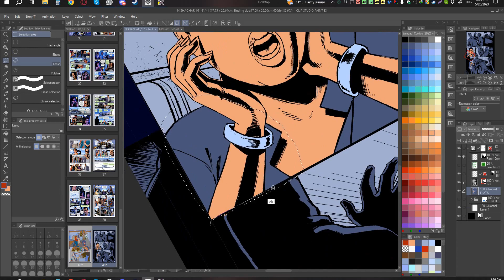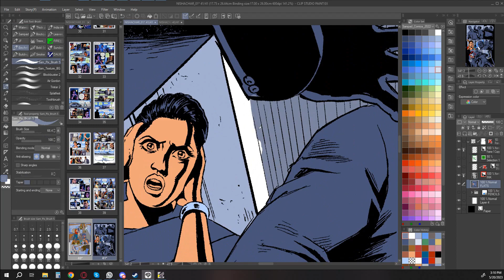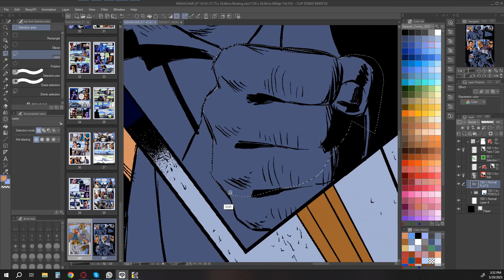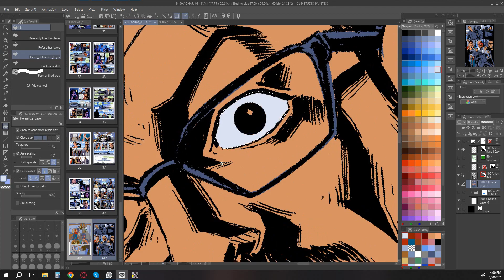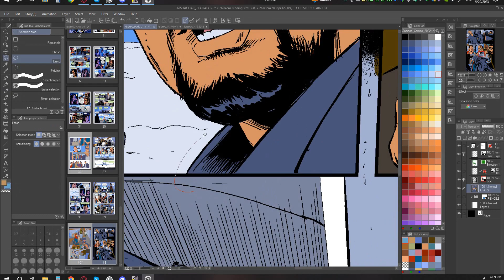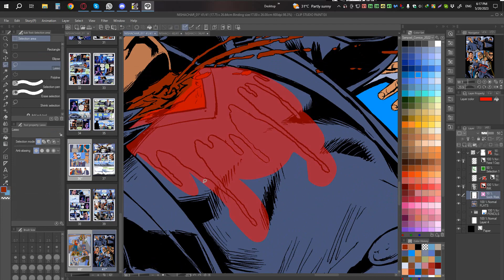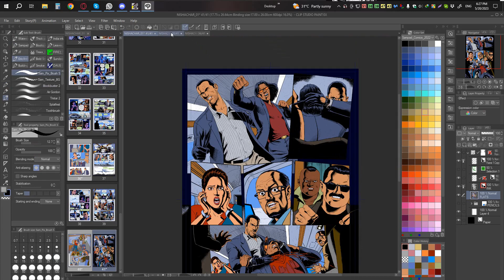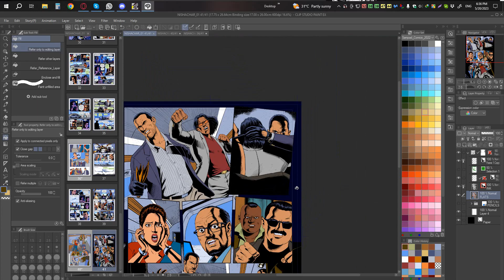Comic Coloring Stage 01 Flats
In this video, I am showing how I do my flat colors for comic pages.